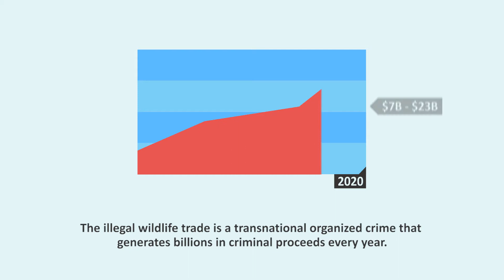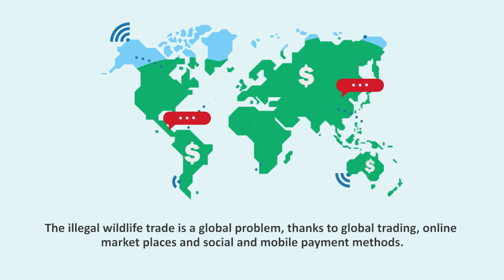Money Laundering and the Illegal Wildlife Trade